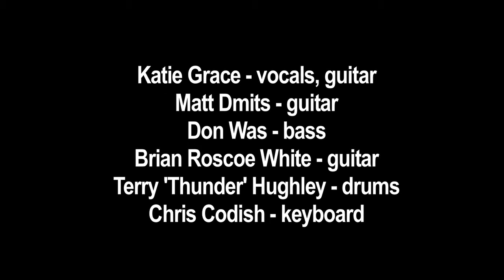KATIE GRACE "IT'S HARD BEING A WOMAN (IN A WORLD OF MEN)"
"It's Hard Being a Woman (In a World of Men) - Katie  Grace

Katie Grace -- vocals, guitar
Matt Dmits -- guitar
Terry "Thunder" Hughley -- drums
Chris Codish -- keyboard

Recorded live at the 6th DON WAS DETROIT ALL-STAR REVUE
at the 22nd CONCERT OF COLORS, July 7th, 2013
Meijer Main Stage, Orchestra Hall, Detroit, MI

Production Manager : Kim Silarski
Recorded by Steve "Dr. Ching" King and Chris Tayler
Mixed by Steve "Dr. Ching" King
Technical assistance and special thanks to Matt Pons, Tom Court, Nick King

Camera Operators
Jonathan Hoard
Samuel Mcdunna
Mike Hensel

Data Management, camera tech
Bradley Kaye

PA
Jordan Gonzales